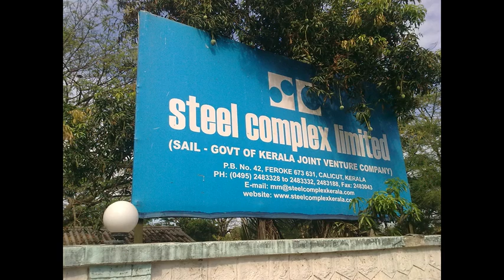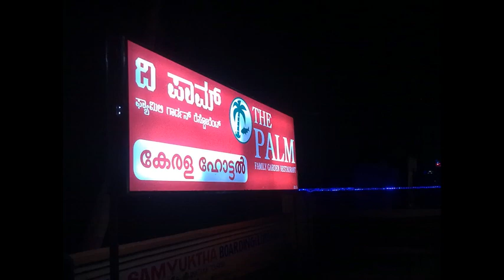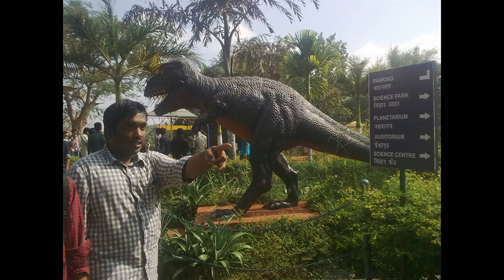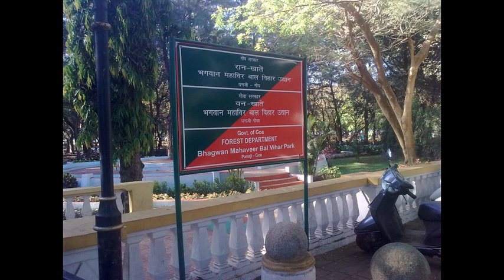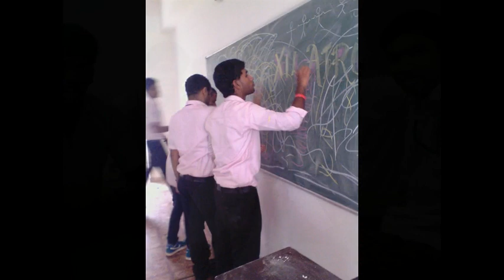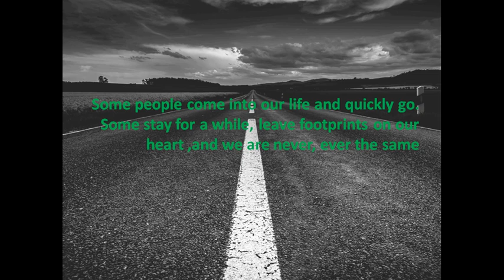thejus engineering college mechanical a 2011 15 batch nostalgia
thejus engineering college mechanical(a) 2011-15 batch nostalgic funny video. this video contains pictures which are added as a part of fun. this is an unofficial funny video.